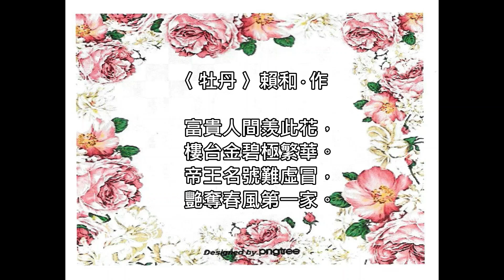〈牡丹〉賴和‧作 --- 游淑淳 朗讀、吟唱 台語漢詩吟唱班 羅東社大 2023年/ 04月/ 15日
賴和
台灣新文學之父
台灣詩醫

〈牡丹〉賴和‧作
富貴人間羨此花，樓台金碧極繁華。
帝王名號難虛冒，艷奪春風第一家。